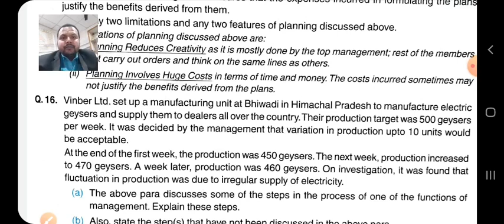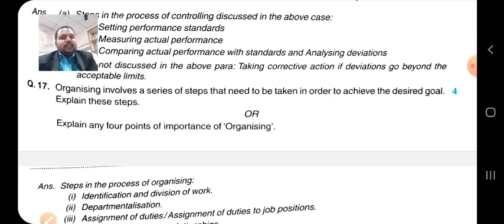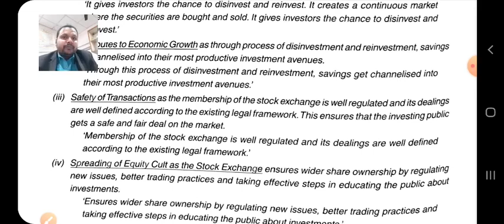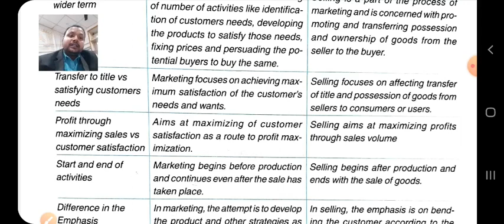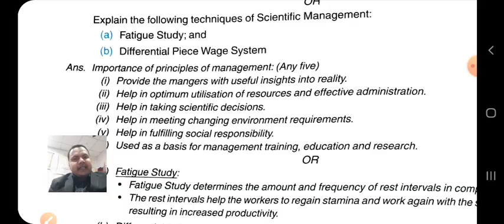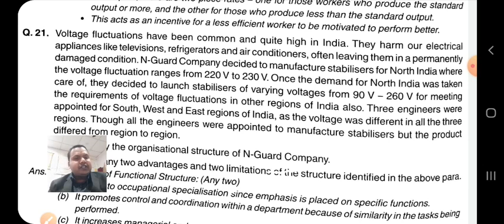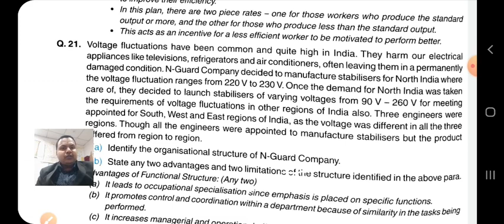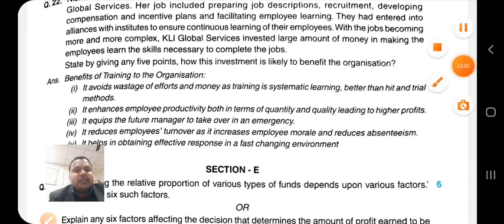Class XII B Business Studies 10-02-2021 By Mr Ritanshu Srivastava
Class XII B Business Studies 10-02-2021 By Mr Ritanshu Srivastava CBSE Board Question Paper 2019